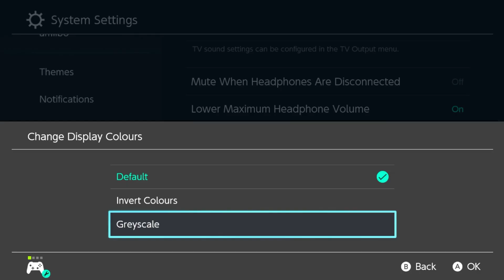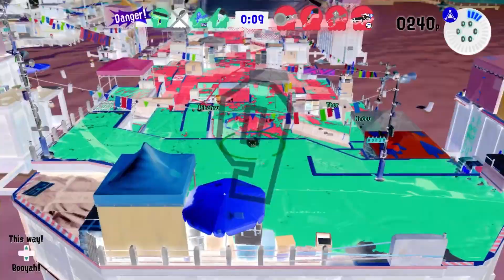Splatoon but every match it gets more CURSED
Includes Emotes, Badges, Early Video Access, Members Only Discord Role, Private Battle Priority and more!

Sens  | +3 Motion  +1.5 Stick

cursed marie by @Pufuu

Tags (ignore)